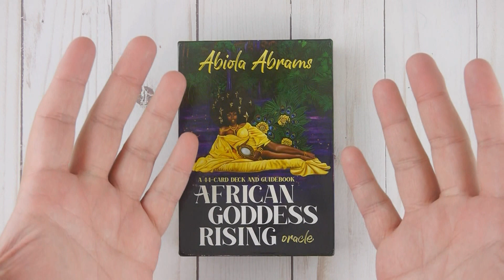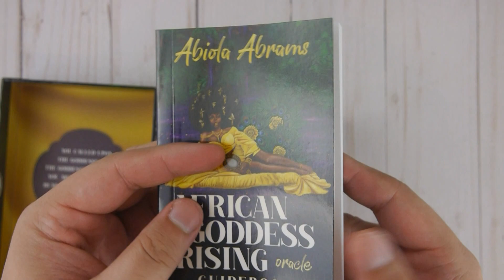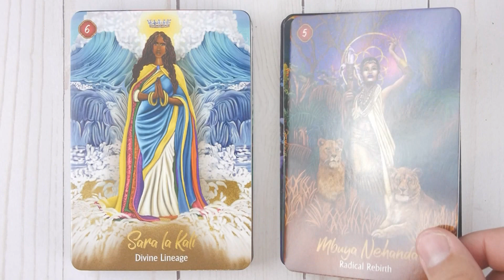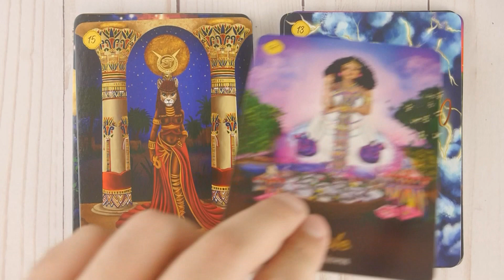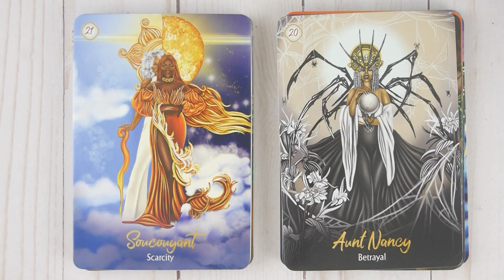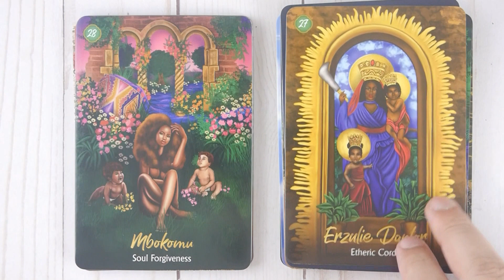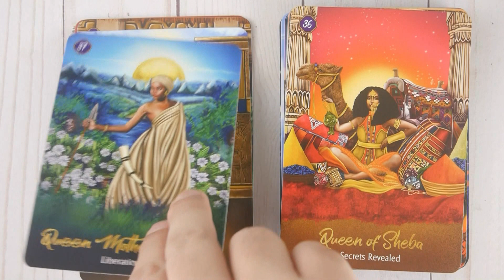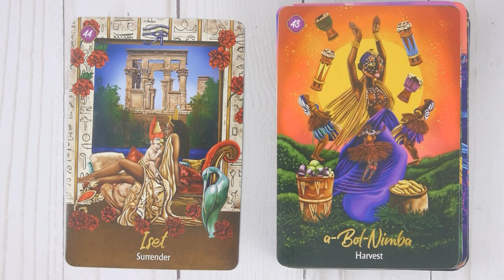African Goddess Rising Oracle Deck 🧙‍♀️ 44 Oracle Cards & Guidebook 🧙‍♀️ Flip Through, Walkthrough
I bring you another oracle deck flip through, walkthrough, review, unboxing called African Goddess Rising Oracle : A 44-Card Deck and Guidebook Cards by Abiola Abrams

A breathtakingly beautiful oracle deck of 44 African goddesses, spirits, queens, and ancestors from many powerful peoples and pantheons—reaching from the continent of Africa and throughout the diaspora by intuitive spiritual teacher Abiola Abrams.

"From the moment that I received the sacred assignment to birth this deck, these magical folks would not leave me alone. I come from generations of intuitive and healers, so divine channeling is not new to me. But these oracle keepers were persistent! They "dreamed me," pursued me, and guided me through this co-creation.

Although African spirituality is vast, most practices share foundational beliefs including ancestral veneration, reverence for elders and community, respecting natural phenomenon, and the power to transmute obstacles. This deck is faithful to our sacred truths and secrets passed down through oral tradition.

This deck will support you as a tool for divination, healing, awakening, and personal development.

Rise up. It is your time.

Asè!" (the power to make things happen or so let it be) - from the guidebook

Publisher ‏ : ‎ Hay House Inc. (October 5, 2021)
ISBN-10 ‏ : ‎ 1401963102